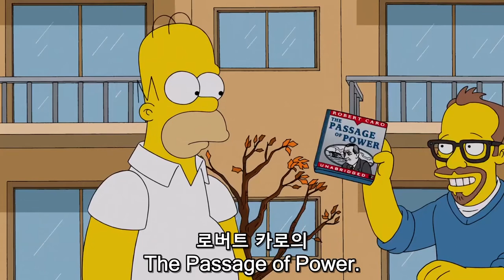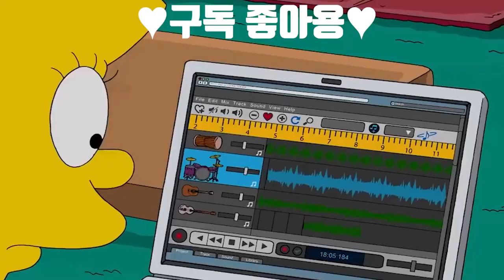심슨 목 메달려는 호머를 발견한 바트